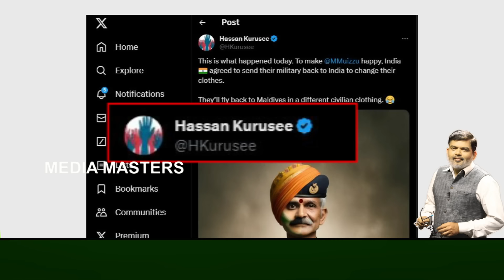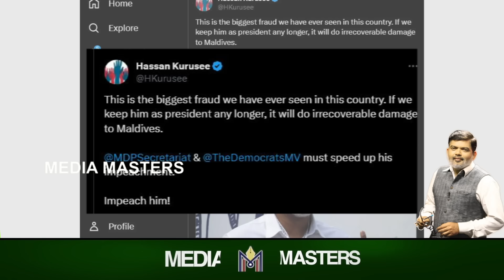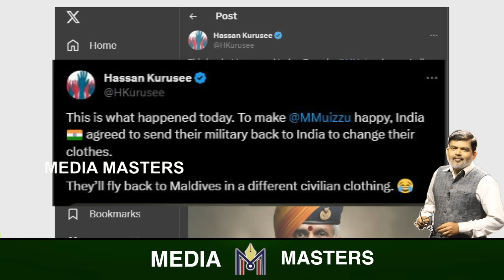ಭಾರತದ ಮುಂದೆ ಬಗ್ಗಿದ್ದು ಹೇಗೆ ಮಾಲ್ಡೀವ್ಸ್..? ಇನ್ನಾದ್ರೂ ಉಳಿಯುತ್ತಾ ಆ ಚೈನಾ ಭಕ್ತನ ಕುರ್ಚಿ..?